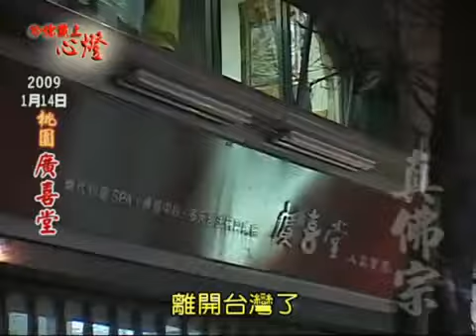給你點上心燈 : 蓮生活佛盧勝彥 桃園 廣喜堂 法語開示 (1/1) 20090114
關於密乘全球資訊網影音頻道真佛宗True Buddha School 密乘全球資訊網True Buddha Vajrayana ◎ 真佛宗創辦人蓮生活佛盧勝彥簡介.